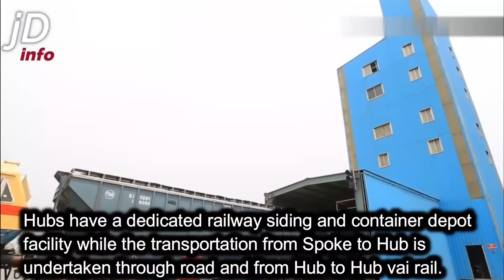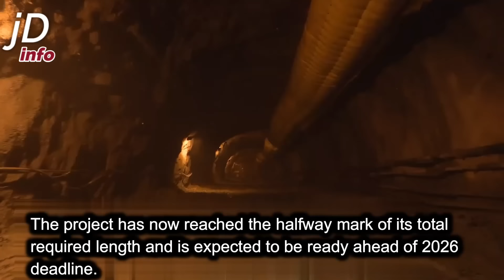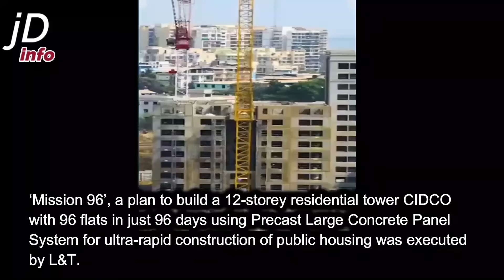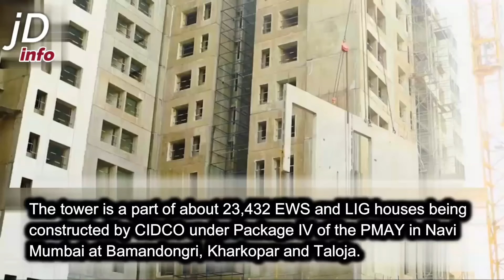India is building everything in a massive way